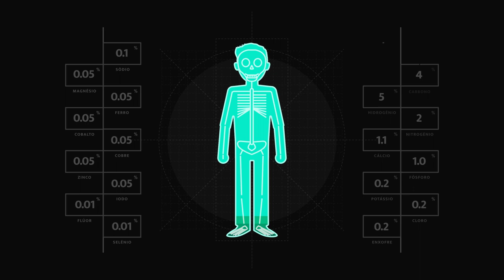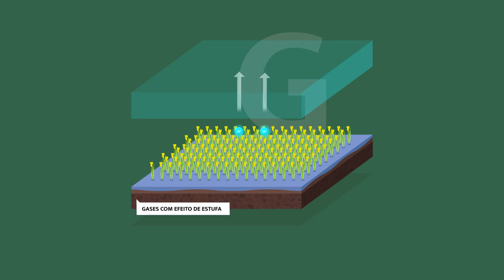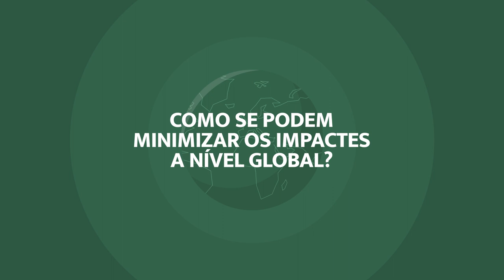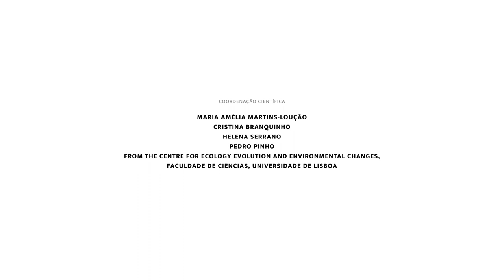As duas faces do nitrogénio (sem legendas)